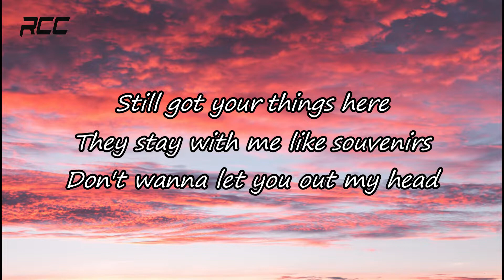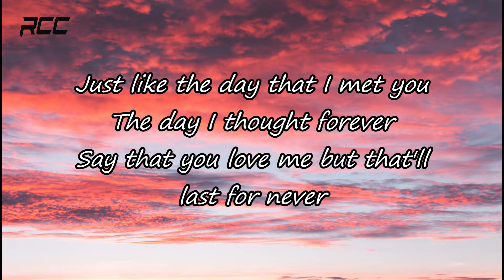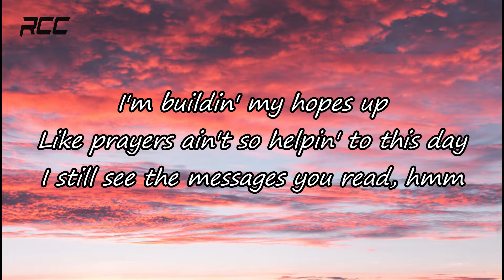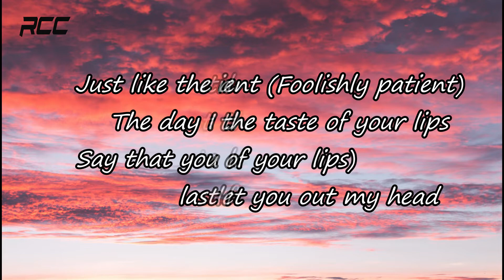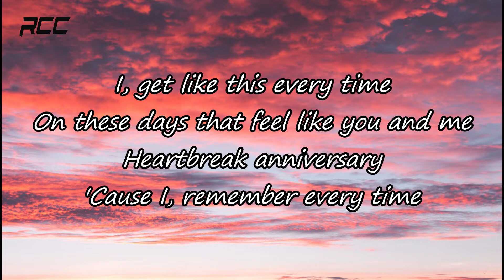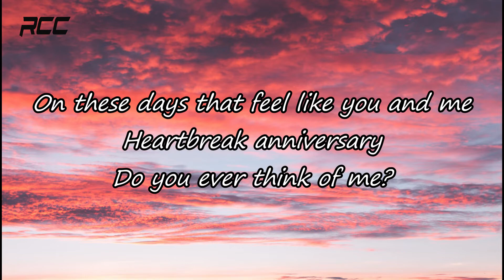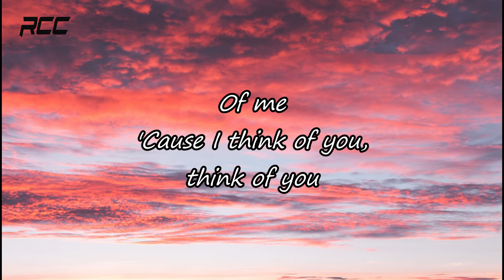Heartbreak Anniversary (Lyrics) by Giveon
Lyrics :

[Intro]
Ooh-oh-woah

[Verse 1]
We miss you on your side of the bed, hmm

[Pre-Chorus]
Say that you love me but that'll last for never

[Post-Chorus]
No
No-no, no-no
Ooh-ooh
Nah

[Verse 2]
I'm buildin' my hopes up
Like prayers ain't so helpin' to this day
I still see the messages you read, hmm

[Outro]
Of me
'Cause I think of you, think of you